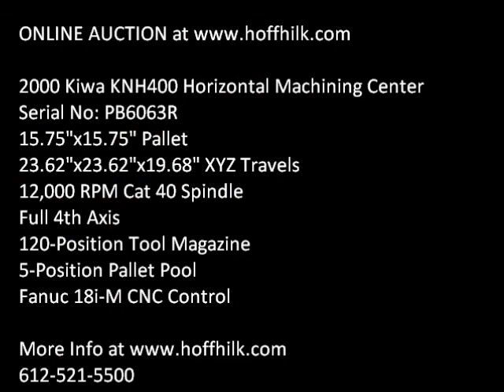Online Auction Kiwa KNH400 Horizontal Machining Center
This machine will be sold in an online auction Bidding ends December 7th, 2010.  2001 Kiwa Model KNH400 Horizontal Machining Center. 4,329 Cutting Hours, 15.75"x15.75" Pallet Size, 23.62" X-Axis Travel, 23.62" Y-Axis Travel, 19.68" Z-Axis Travel, Variable Spindle Speeds to 12,000 RPM, Cat 40 Spindle Taper, 881 lb. Table Load Capacity, Full 4th Axis Rotarable, 120-Position Automatic Tool Changer, 6-Position Pallet Changer, Thru Spindle Coolant, Chip Conveyor, RS-232 Port, 25HP Spindle Motor, Fanuc Series 18i-M CNC Control, s/n PB6119R. Approx 143"x192"x108" and 30,000 lbs.  Used Machinery for sale at Hoff-Hilk includes CNC, Lathe, Mill, EDM.